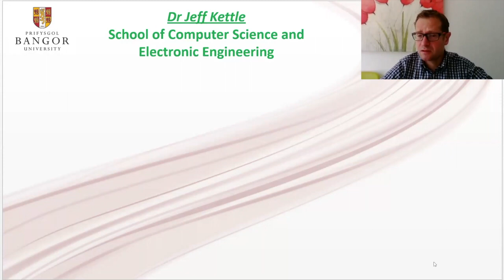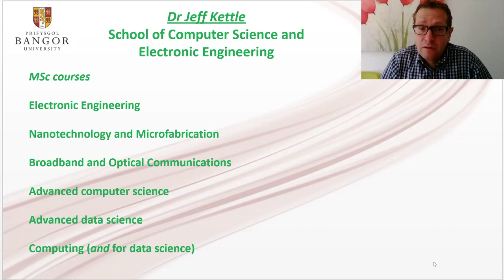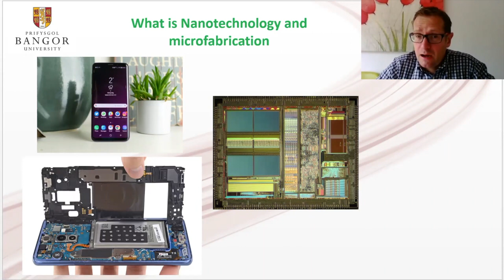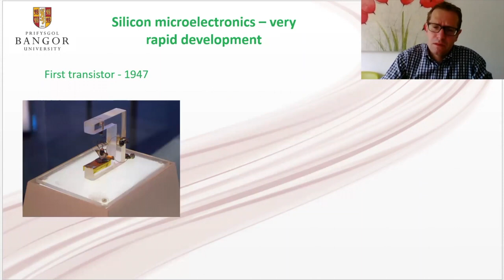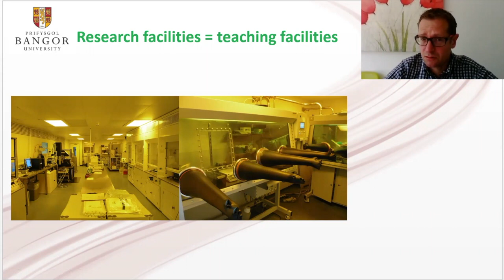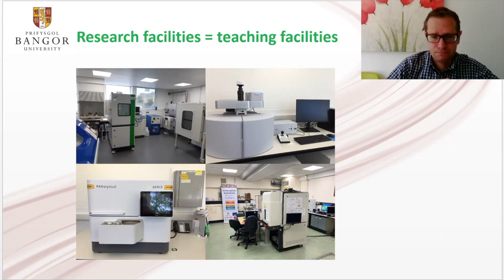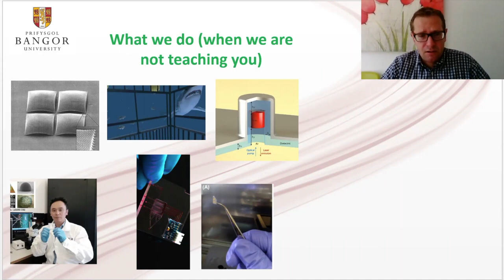Overview of Postgraduate courses - Computer Science and Electronic Engineering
Dr Jeff Kettle, Academic Staff at the School of Computer Science and Electronic Engineering, takes you through the range of courses available to study.